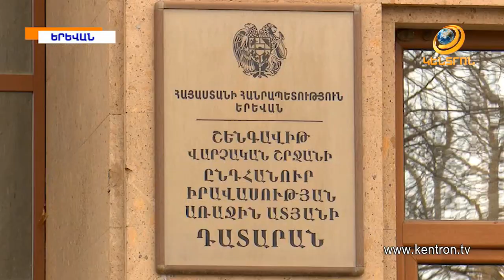Ն. Փաշինյանը ներկայացել է դատարան և ցուցմունք տվել «Մանախի գործով»